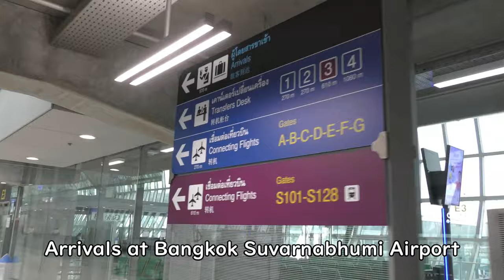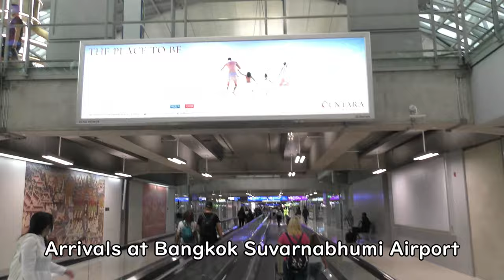Arrivals at Bangkok Suvarnabhumi Airport(Oct 2022)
Everyday Update!